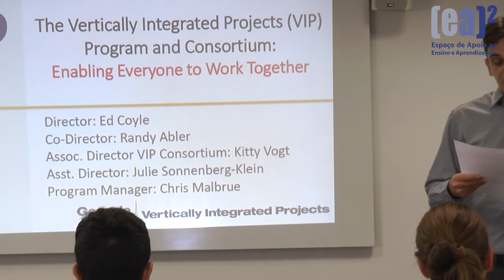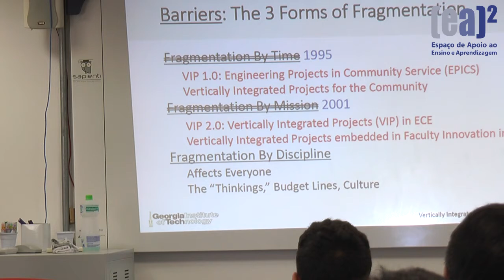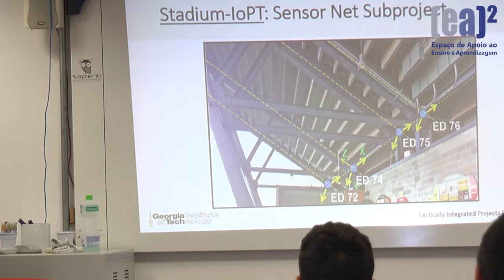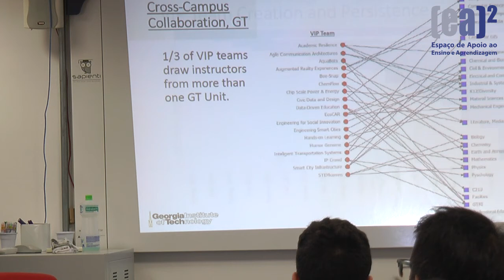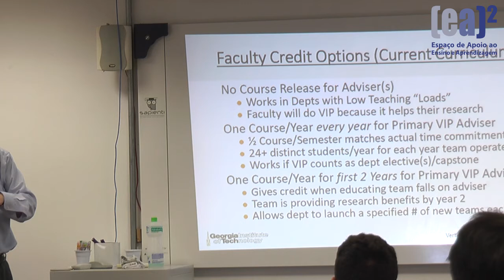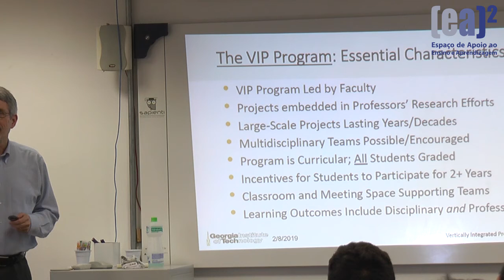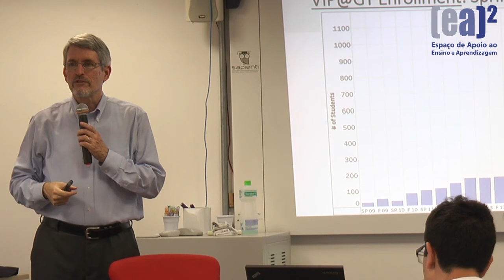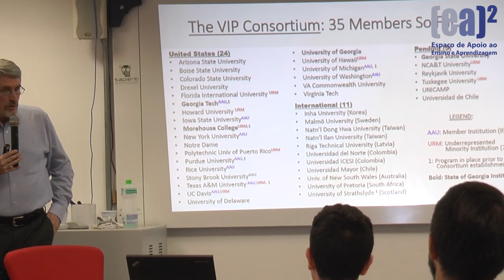Innovative integrated approach: Vertically Integrated Project – VIP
Presentation to the main campus community and faculty members

Ementa:
The Vertically Integrated Projects (VIP) Program unites undergraduate education and faculty research in a team-based context.  Undergraduate VIP students earn academic credits, while faculty and graduate students benefit from the design/discovery efforts of their teams. VIP extends the academic design experience beyond a single semester, with students participating for up to three years.  It provides the time and context to learn and practice professional skills, to make substantial contributions, and experience different roles on large multidisciplinary design/discovery teams. VIP attracts students from many disciplines and enables the completion of large-scale design/discovery projects, strengthening and expanding faculty research portfolios. It´s an interdisciplinary innovative approach to teaching.

Palestrante:
Prof. Dr. Edward Coyle
Georgia Tech – EUA